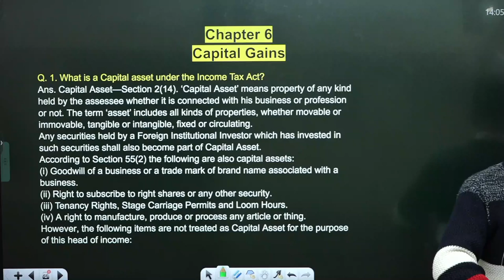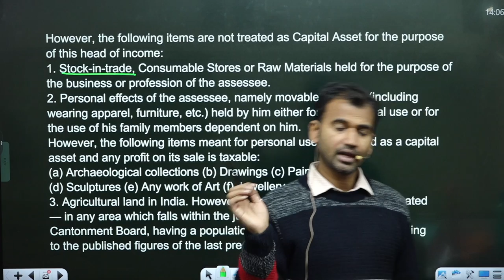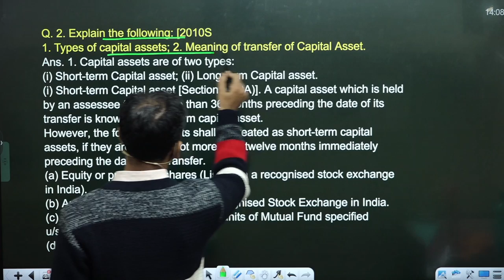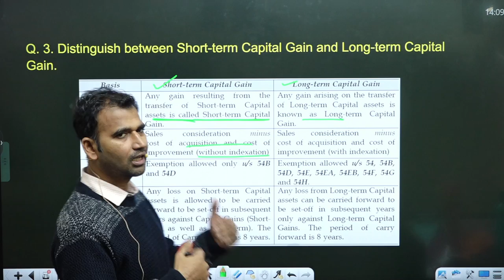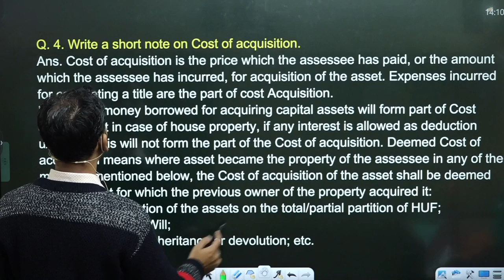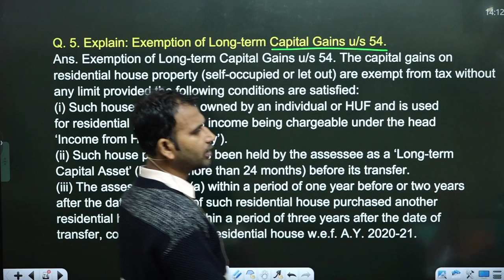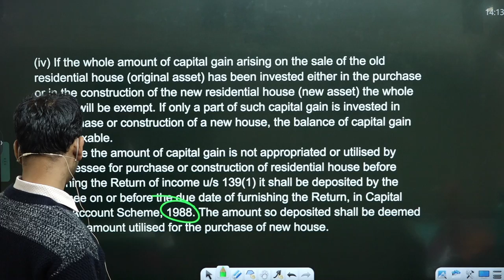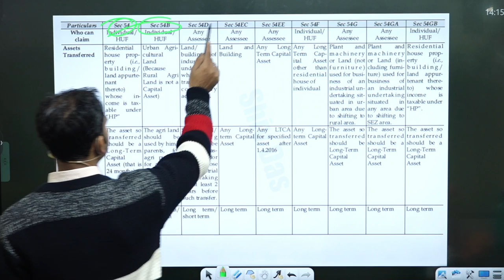income tax for b.com class || part 5 || theory || bcom class || sol/du/soldu || by anuj sir